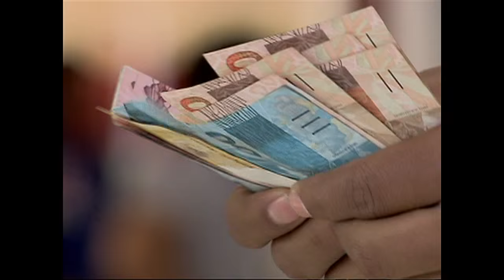Governo amplia limite do crédito consignado de 30 para 35%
NBR NOTÍCIAS - 13.07.15: O limite do crédito consignado aumentou de 30 para 35% do salário, sendo que 5% devem ser usados exclusivamente para o pagamento de despesas feitas com cartão de crédito. A medida foi publicada no Diário Oficial da União desta segunda-feira (13). O crédito consignado é um empréstimo descontado mensalmente direto na folha de pagamento de servidores públicos, trabalhadores regidos pela Consolidação das Leis do Trabalho (CLT), aposentados e pensionistas.